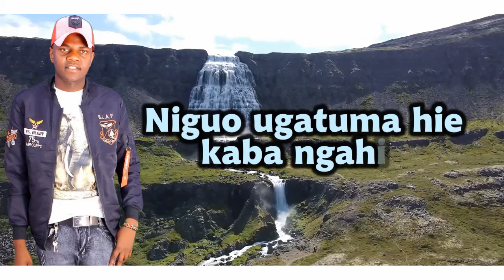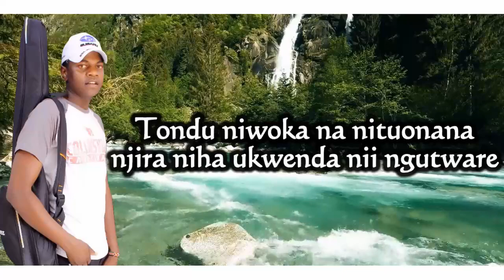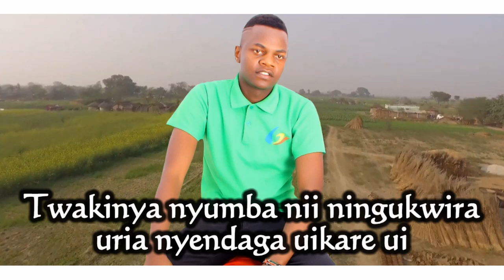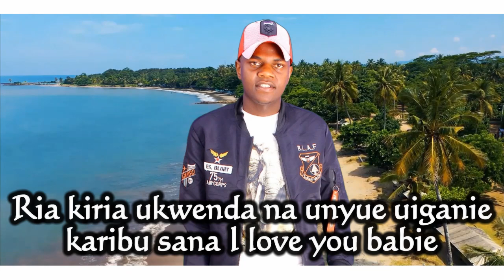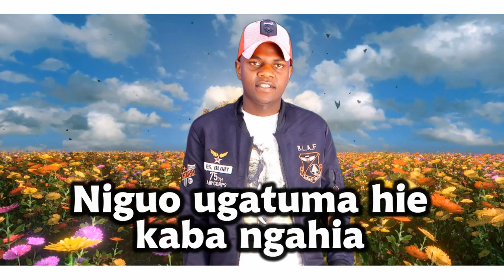NONGINYA THAHIE ~ MWANGI WA SUBUKIA (OFFICIAL LYRICS)